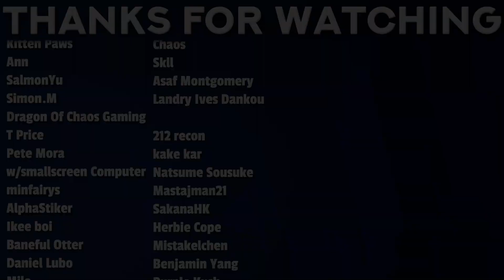IM INTRIGUED 🧐 The Eminence in Shadow Trailer 3 Reaction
00:00 - Intro
00:46 - Reaction
02:25 - Review